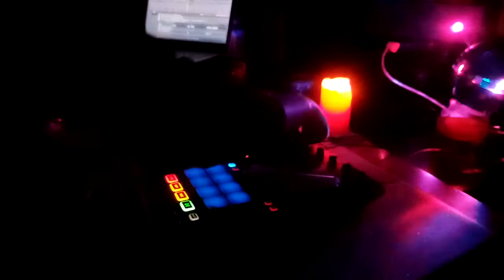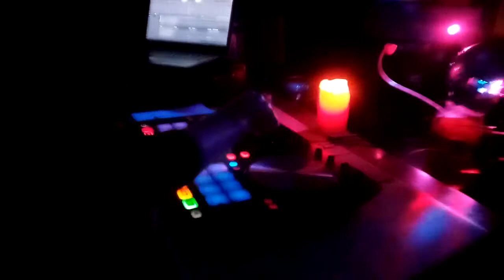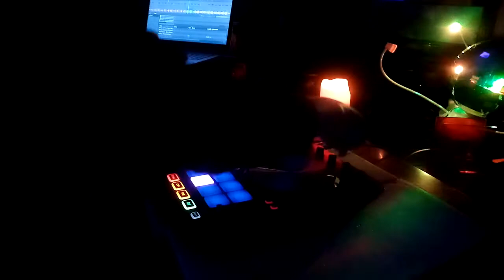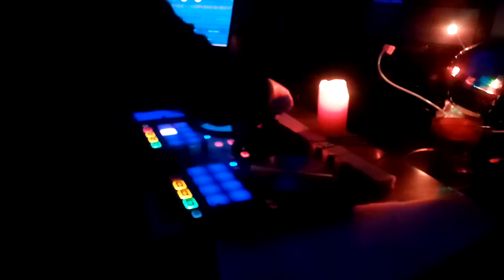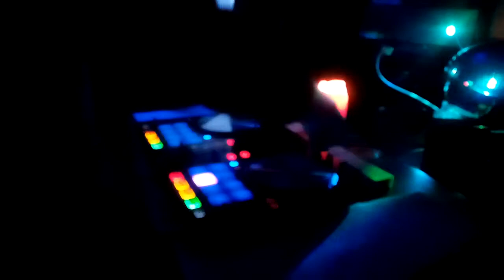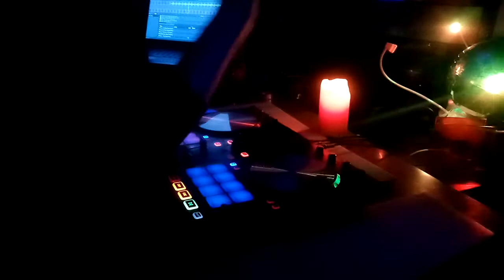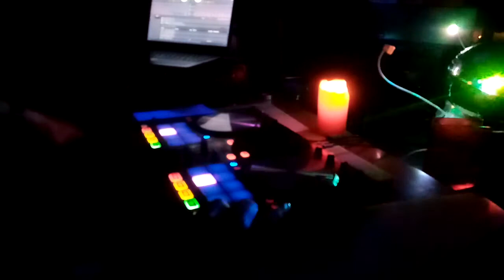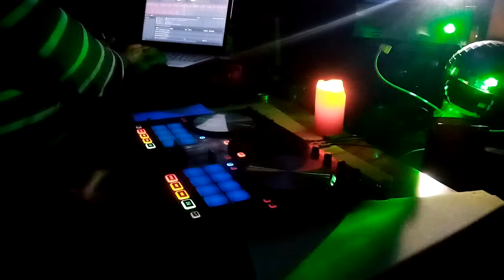John Paul dj set in my basement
Deepsoul